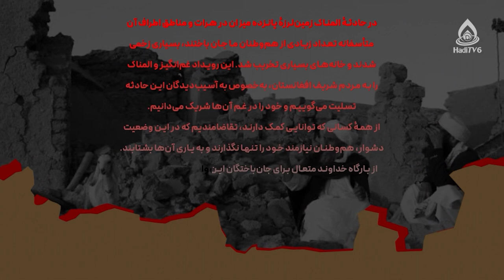زلزله هرات و وظایف انسانی ما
راه‌ها و روش های کمک‌رسانی به هموطنان